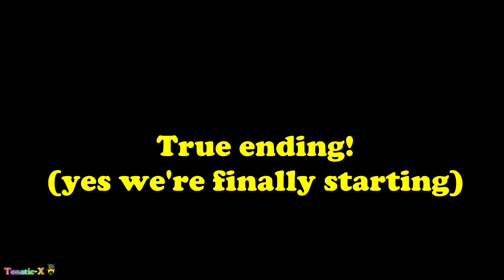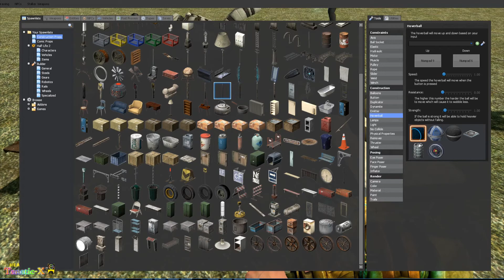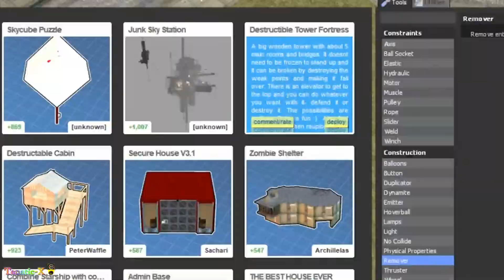Gmod! True ending game! Star trek and Borg stuff!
Heeeeeyyyyy we tried a new game to play an art game! Yea it was pretty cool to have 3 people play together :) Wonder how 4 people playing this at once would be like lol.